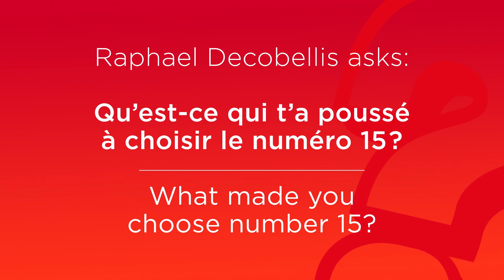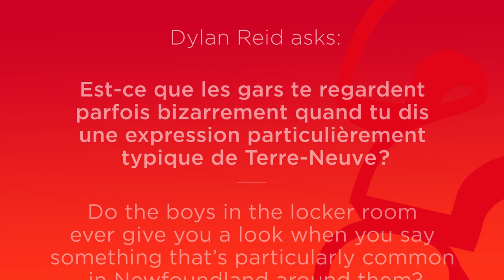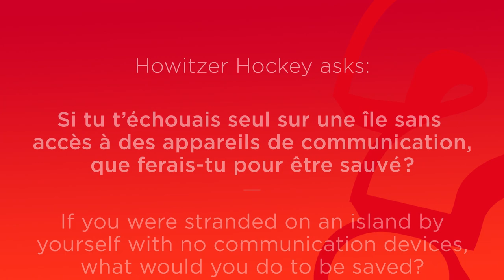Alex Newhook answers fan questions | Ask a Hab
The Canadiens newest forward Alex Newhook answers fan questions submitted to the canadiens.com mailbag.